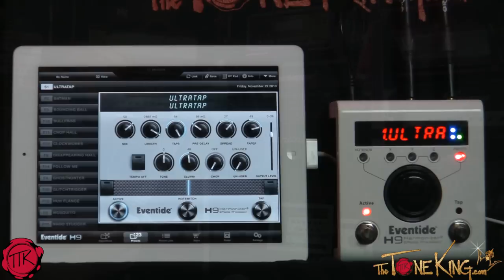EVENTIDE H9 Harmonizer (Easy Review for Quick Start) : 3P3D2013-DAY 29 ~ 30 Pedals 30 Days Demo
Eventide Harmonizer H9 Pedal.  An amazing pedal with so many options, yet so simple to use!   Eventide - top shelf effects that A List artists depend on!  Check out the demo & review!  NAMM14, here we come!  LINKS BELOW for your viewing pleasure!

3P3D In-Video Intro / Outro Track by Peter J. Cruz.

TTK Social Media Links:

TTK LIVE WEBCASTS: (last Friday of every month).
SUPPORT TTK by buying an AWESOME TTK STAFF T-SHIRT
Please note, description above may contains affiliate links to companies like Amazon.com, Sweetwater.com, ThomannMusic.com, Reverb.com, etc. If you click on one of them and make a purchase, I'll receive a small commission with no added cost to you.  Thank you for your trust & support!